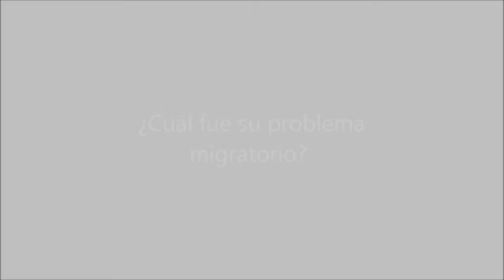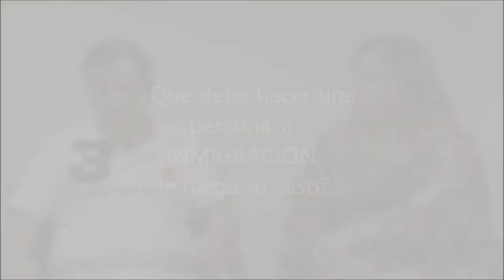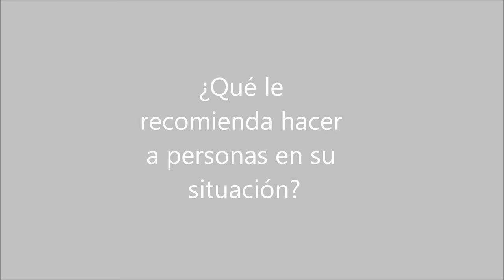Mediante Demanda Federal Eduardo Soto logra ciudadanía para inmigrante cubano.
A este inmigrangte cubano le negaron la ciudadanía porque alguna vez le pusieron una multa de tránsito que su abogado no pagó y causó una orden de arresto. Inmigración determinó que no tenía el carácter moral para naturalizarse. ESTO ES CLARAMENTE UN ABUSO DE INMIGRACION y como tal, fue argumentado por Soto ante la Corte de Inmigración de Atlanta Georgia. Hoy él es ciudadano.
Eduardo Soto es famoso por sonados casos como el de Posada Carriles.